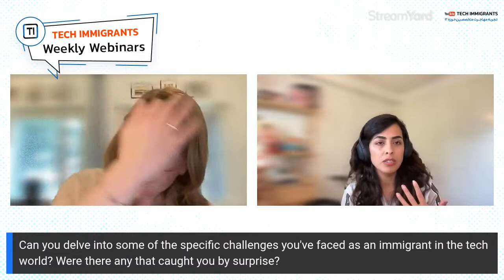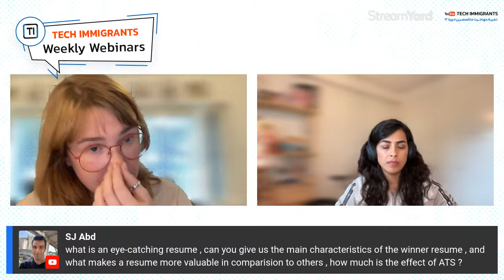Navigating Communication & Career in Tech With Maria Petrova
Join Sahar on Tech Immigrants for a must-watch conversation with Maria Petrova, the seasoned VP of Product at TWAICE.  Maria's commendable journey in software delivery, analytics, and marketing automation has positioned her as a beacon of innovation in the tech world. Not only has she made strides in her professional life, but she's also part of the community of international working women of Finland.

In this session, we'll explore:

1. Effective Communication: Drawing from her diverse experiences, Maria shares invaluable insights on thriving in multicultural workspaces.

2. Empowering Women in Tech: Maria discusses the unique challenges and victories of women in the tech landscape.

Whether you're an aspiring tech enthusiast, a seasoned professional, or just keen on understanding the evolving dynamics of the tech world, this session offers a treasure trove of insights.